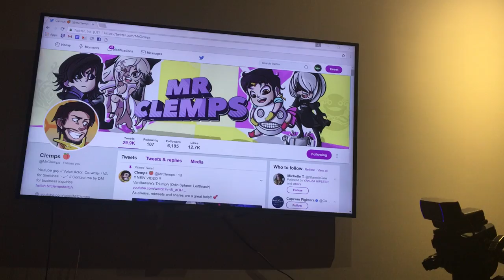Episode 202 is live! Does Australian Horse Semen Taste Like Apples? (feat. Mr.Clemps)